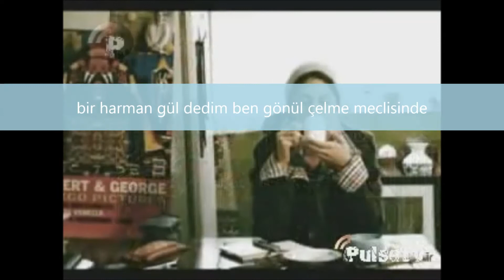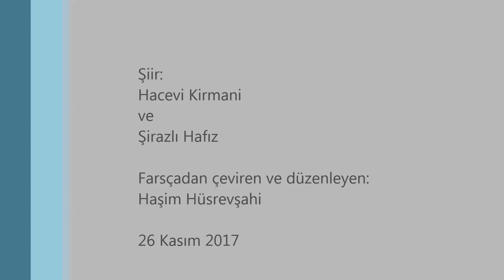Turunç, Muhsin Namcu (Mohsen Namjoo)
Turunç, Muhsin Namcu (Mohsen Namjoo), Şiir: Hacevi Kirmani ve Şirazlı Hafız. Farsçadan çeviren ve düzenleyen: Haşim Hüsrevşahi